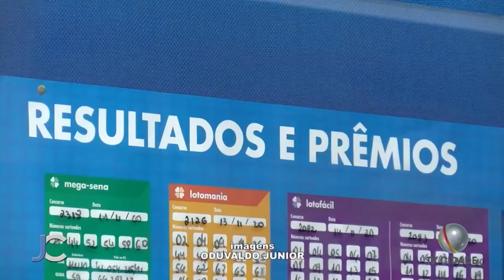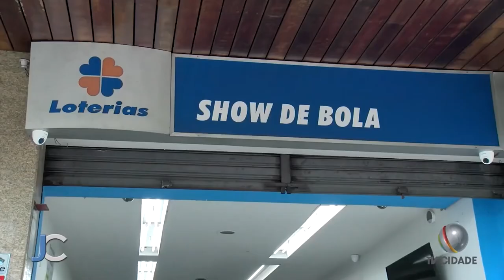TV Cidade - Jornal da Cidade - Apostas para a Mega Sena da virada já podem ser feitas